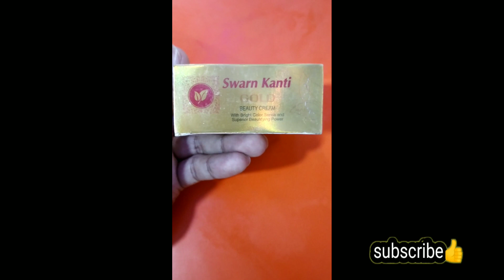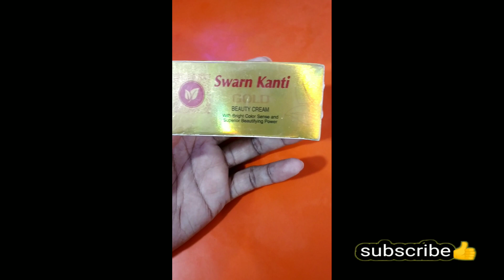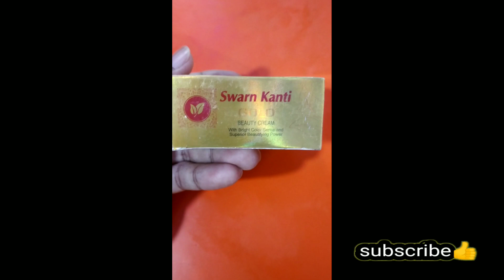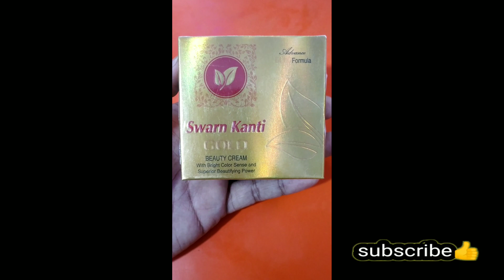কমদামের ফর্সাকারী নাইট ক্রিম 😍 face fresh cream 👍gold cream😍swarn kanti gold cream 👍whitening cream